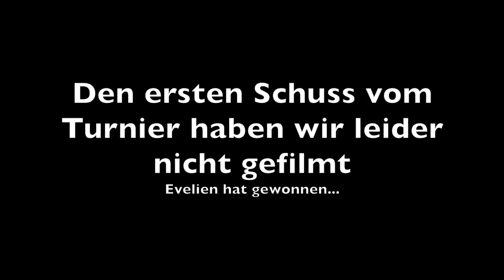Bogenschießturnier :-) (Spaßvideo)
Ein Auszugs aus Ben´s Handbuch: "Der Weg aus der Beziehungskrise" - Oder: "Wie die Zombies auch euer Liebesleben bereichern können"
:-P
Achtung: (Ich schreibs auch nochmal in nen Kommentar)
Wir wollen hier gar nicht erklären wie man nen perfekten Survival-Bogen baut, sondern es war für uns "nur" ein lustiger Nachmittag. Ein wirklich brauchbarer Bogen benötigt unbedingt getrocknetes Holz. So ein "Schnellbau-Ding" hebt ein paar Schüsse und/oder ein paar Tage und dann ist er hin. Außerdem kommt man nur auf Bruchteile der Zugkraft eines wirklich sorgfältig gebauten Bogens.
Trotzdem Eveliens Bogen mit meinem Pfeil (evtl. noch mit Spitze) wäre zumindest als Selbstverteidigungswaffe gar nicht soooo ungefährlich gewesen.
Da ihr euch nicht nehmen lassen werdet nen Haufen tolle Tipps zu tippen, viel Spaß.